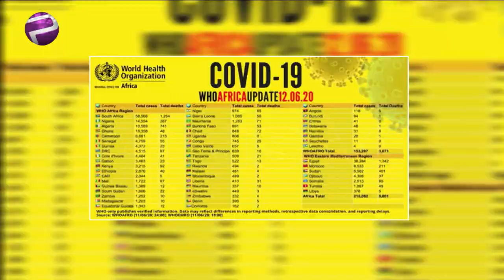(PIDGIN NEWS) Half Of Those Wey Contract COVID-19 For Africa Do Recover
The Africa Centre for Disease Control (ACDC) don sama say almost half of the persons who contact the dreaded novel Coronavirus (COVID-19) for  Africa’s COVID-19 don recovere from the disease.